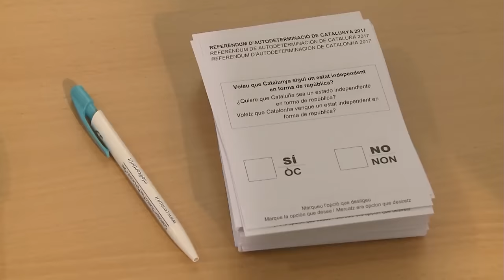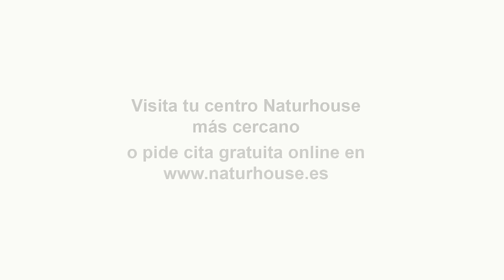🔴El chantaje de Marruecos revienta a Sánchez pese a las continuas humillaciones🔴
0:00: 🔍 La fiscalía ataca a García Castellón por pedir al supremo imputar a Puch Demon por tsunami sin investigar. La fiscalía general del estado es criticada por su jefe, el Criminal Sánchez, y su intento de amnistía a independentistas.
06:45: 🔥 El chantaje de Marruecos afecta a Sánchez a pesar de las humillaciones. Nueve de los 12 investigados del tsunami por terrorismo están fuera de España.
11:30: 🔍 El impacto del gobierno independentista en Cataluña, la malversación de fondos públicos, y la búsqueda de investigados son temas destacados en el video.
15:53: 🔍 Impacto de la deriva independentista en la autoridad judicial y el poder legislativo, con críticas a la intervención del gobierno de Pedro Sánchez.
20:06: 🔴 El impacto del chantaje de Marruecos en el gobierno de Sánchez y las críticas a la falta de separación de poderes.
23:55: 🗳️ La campaña electoral en Galicia comienza con críticas a la gestión administrativa y la posible influencia del gobierno central en las elecciones.
28:53: 🗳️ Análisis de la influencia del voto exterior en Galicia y su posible impacto en las elecciones, así como la importancia del cuerpo a cuerpo en la campaña.
33:18: 🔴 El impacto de la crisis migratoria en España y la falta de gestión del gobierno en la inmigración ilegal.
38:12: 🚨 La crisis humanitaria en la zona ocupada por inmigrantes, la labor de la Policía Nacional en Barajas, la discrepancia con Frontex, y el intento de aprovechar políticamente la situación migratoria.
42:59: 🚨 El incumplimiento de acuerdos por parte de Marruecos en la inmigración ilegal pone en duda la colaboración. La llegada de inmigrantes ilegales a España ha aumentado de forma alarmante, especialmente desde Marruecos. A pesar de los acuerdos alcanzados, el país vecino sigue sin cumplirlos, lo que ha generado una situación crítica.
48:07: 📺 El impacto del colágeno en la piel, la importancia de Conacel Antiox, la combinación de ingredientes, la presencia del colágeno en el cuerpo, la promoción de productos naturales para perder peso.